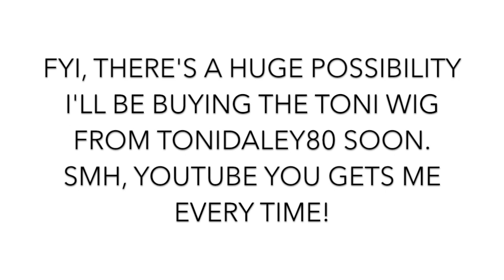Youtube Made Me Buy It | Tag - Part 2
And here's Part 2. the make up / beauty purchases I've made because of YouTube.